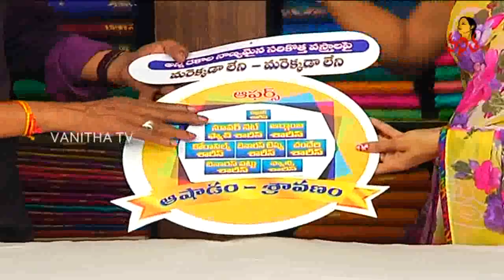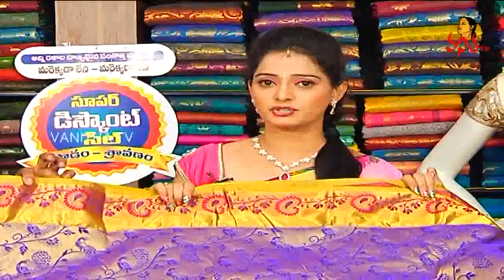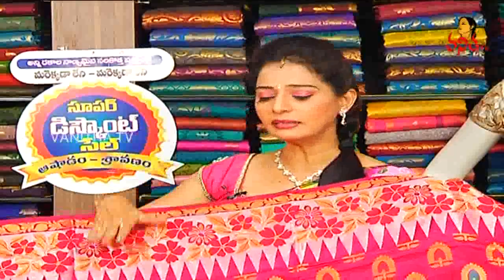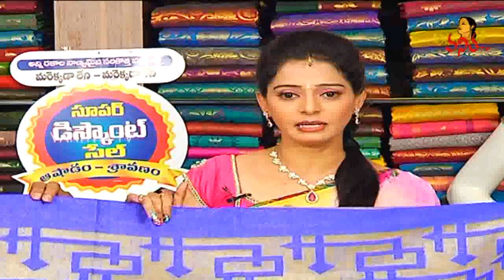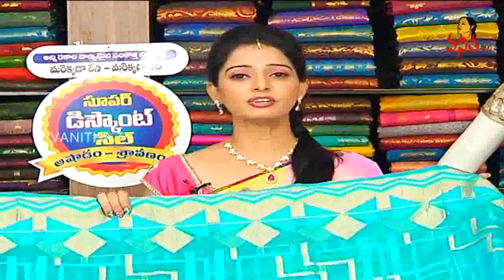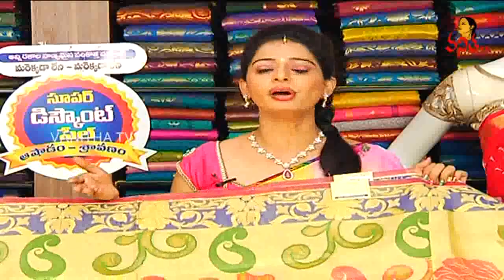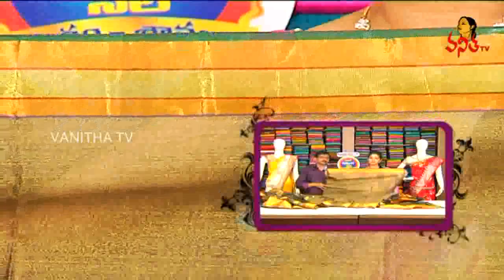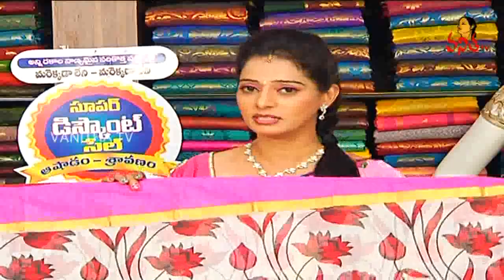Boutique Pattu Sarees & Meena Work Temple Design Crystal Pattu Sarees || Sogasu Chuda Tarama